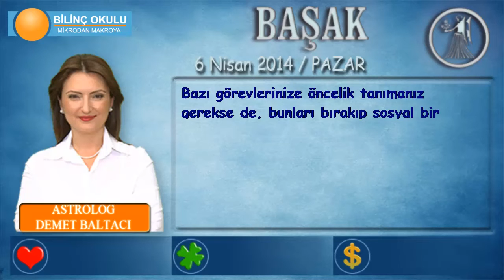BAŞAK Burcu, GÜNLÜK Astroloji Yorumu,6 NİSAN 2014, Astrolog DEMET BALTACI Bilinç Okulu